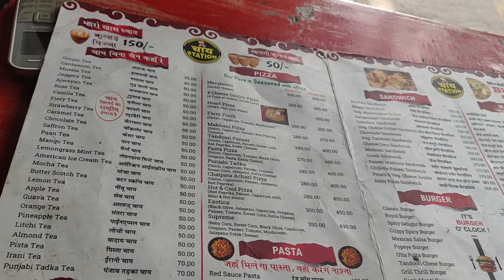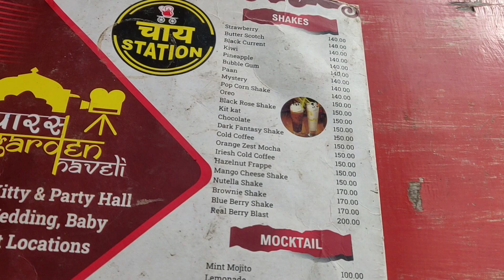ராஜஸ்தானில் இப்படி ஒரு இடம்மா | chai station in rajasthan